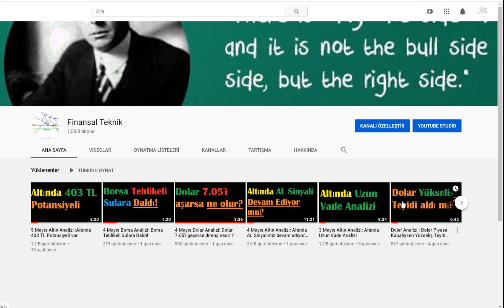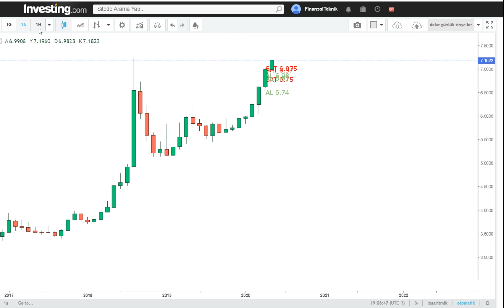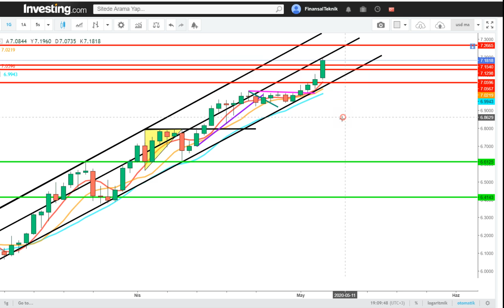6 Mayıs Dolar Analizi: Dolarda 7'yi kırdı ve Tepe oluşturmaya gidiyor